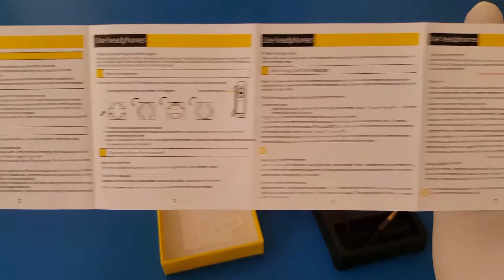Remax s3 Обзор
Блютуз гарнитура с FM приемником.
Время автономной работы 8ч.
Bluetooth работает одновременно с двумя устройствами.
Переключения в режим радио, двойным длительным нажатием на кнопку play.